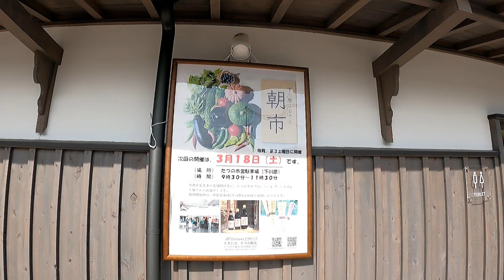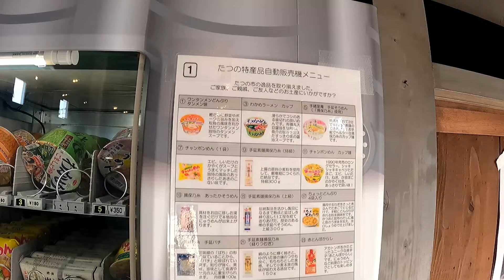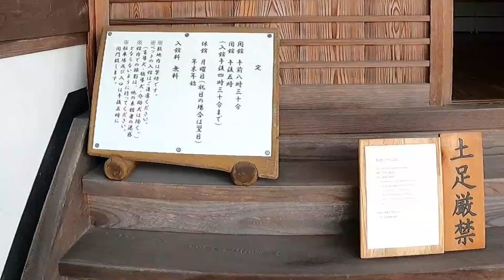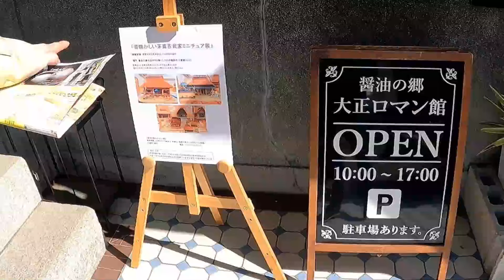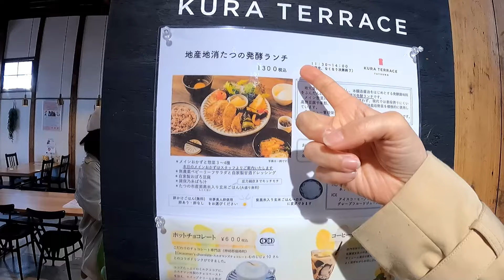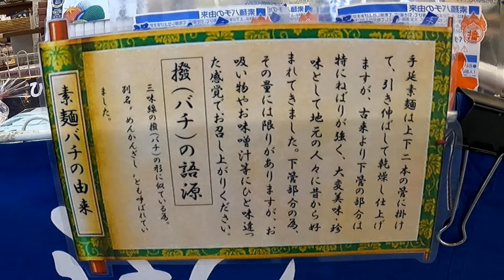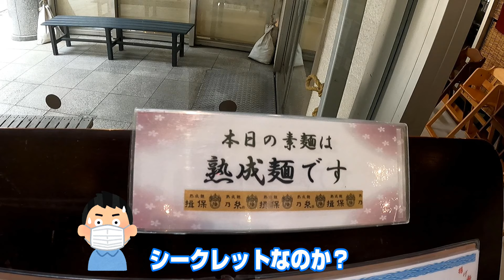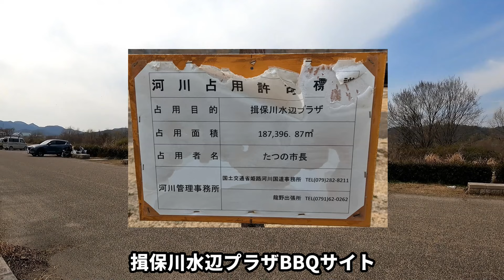【たつの市ドライブ】たつの城下町歩き～ そうめんの里～揖保川水辺プラザ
たつの市営駐車場（下川原）

觜崎屋本店（はしさきや）　しょうゆ饅頭　甘酒饅頭

揖保川水辺プラザ　バーベキューサイト（11区画）